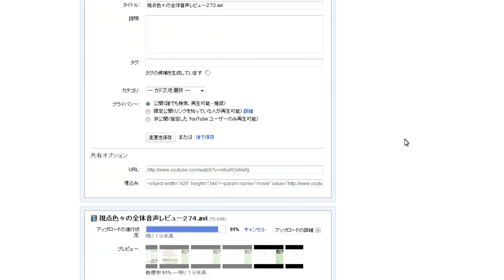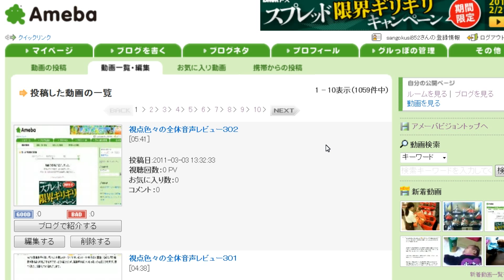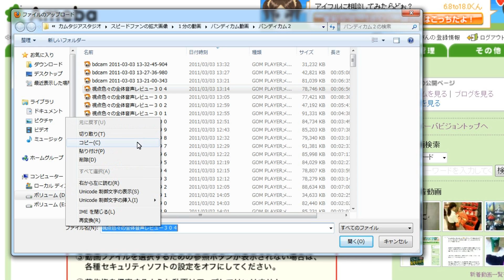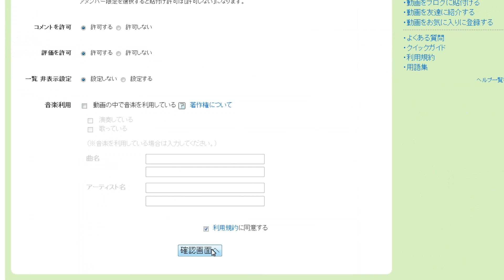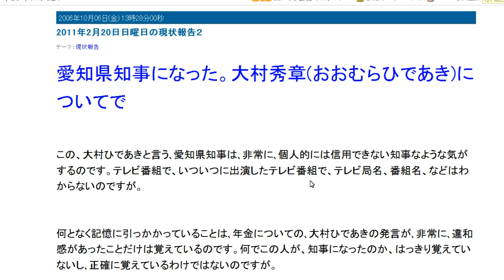視点色々の全体音声レビュー３０７